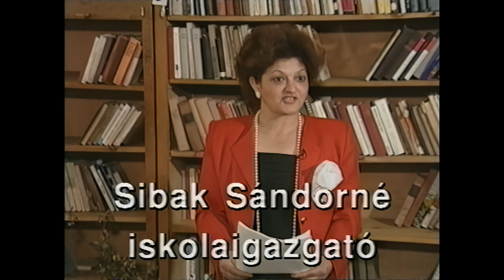VALKÓ VILÁGA 🌅 1080pHD 📹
Valkó Világa - Valkó Önkormányzat filmje. Szereplők: Sziráki Mihály polgármester, Sziráki Szilárd, Sziráki Szilvia,  Valkói óvoda, Csörgi Mária óvodavezető, Juhász Józsefné óvodavezető helyettes, Móra Ferenc Általános Iskola, Sibak Sándorné iskolaigazgató, Bene Pálné iskolaigazgató helyettes, Molnár Antal nyugdíjas iskolaigazgató helyettes, Bényi József valkói szövetkezet TSZ, Juhász Sándor Gazdakör elnöke, Vidák János cigányság képviselője, Dr. Gulácsi Szeréna háziorvos, Dr. Bényi László fogszakorvos, Bujdosóné Pintér Mária fogszakorvos, Pap Dániel, Fuchs Antal nyugdíjas fővadász.

Korányi Tibor: Valkó világa (településfilm)
A filmet szerkesztette és rendezte Korányi Tibor. Ugyancsak nevéhez kapcsolódik a településfilm dramaturgiai ívének felépítése, a sokszínűséget és sokoldalúságot eltalált arányérzékkel tömörítő, demokratikus színezetű tálalása, a kérdezéskultúra sajátságos retorikai elemeinek kidolgozása; és alighanem, legjelentősebb mértékben, a film nagy hatású zenéjének és szövegének megkomponálása a helyszíni impressziók, az élményvíziók és a rendelkezésére bocsátott történelmi ismérvek alapján.